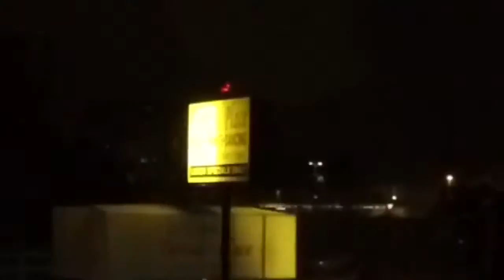STUNT IN THE WAY DIRECTED BY STUNT 720p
STUNT IN THE WAY   DIRECTED BY STUNT